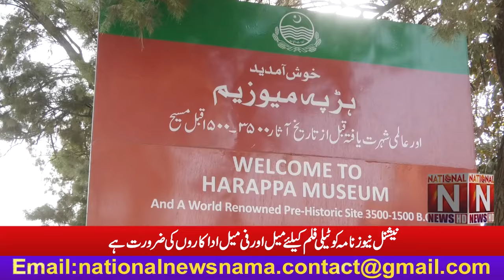'' CEO National News Nama Amjad Javed Khan visit to Harappa ''